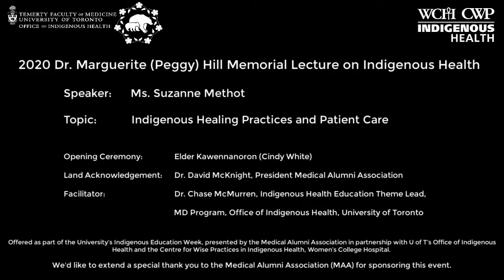2020 Dr. Marguerite (Peggy) Hill Memorial Lecture on Indigenous Health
Suzanne Methot: Indigenous Healing Practices and Patient Care, November 18, 2020

The Dr. Peggy Hill Memorial Lecture on Indigenous Health aims to raise awareness about Indigenous health and to bring together members of Toronto’s Indigenous community.